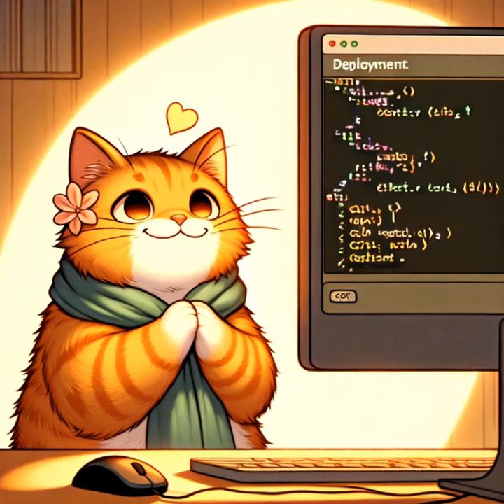The programming cat fix the p0 bug at the sunshine morbning.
Shot 1: The cat stretches and jumps out of bed as the early morning sunlight pours through the window. It walked to the kitchen and poured a steaming cup of coffee, then gracefully took out a few fresh golden pomfrets from the refrigerator and put them on a plate, ready to start its breakfast.

Shot 2: The cat is enjoying its delicious coffee when its cell phone rings with a notification from Slack. It curiously walks over and taps the notification with its paw, and a bunch of warnings and error messages immediately pop up on the screen. The cat's expression changes from relaxed to nervous as it realizes the severity of the problem.

Shot 3: The cat quickly jumped to the computer, nimbly moved the mouse with its tail and quickly opened the code editor. Its eyes are fixed on the screen and its hands (paws) are rapidly tapping the code on the keyboard. The room is filled with the sound of pounding on the keyboard, and beads of sweat begin to ooze from the cat's forehead, looking very focused and busy.

Shot 4: After much struggle, the cat finally finds the error in the code and quickly fixes it. It clicks the deploy button with its tail again and waits nervously for the result of the program to run. With the program running successfully, the cat breathes a long sigh of relief and a satisfied smile appears on its face.

Shot 5: With the problem solved, the cat remembers its breakfast. It turns its head to look at the table, but realizes that because it was busy solving the problem, the golden pomfret is no longer fresh. The cat shakes its head helplessly, then decides to take a break and prepare a new breakfast when it regains its strength.